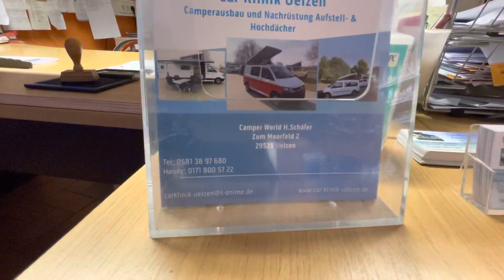VW T6 Ausbauwerkstatt Car Klinik Uelzen mit Campervan’s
Ausbauten zum Campervan für VW T5, T6, T6.1, Mercedes Vito, Ford Transit Custom, Renault Trafic, Fiat Ducato, VW Crafter, Mercedes Sprinter, MAN TGE u.v.m.

Car Klinik
Heiko Schäfer
Zum Moorfeld 2
29525 Uelzen

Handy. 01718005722